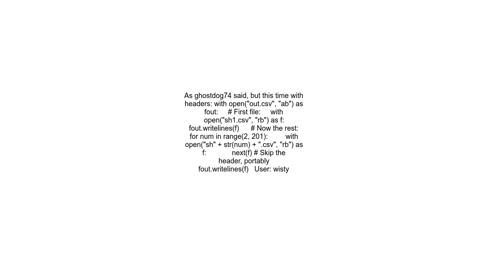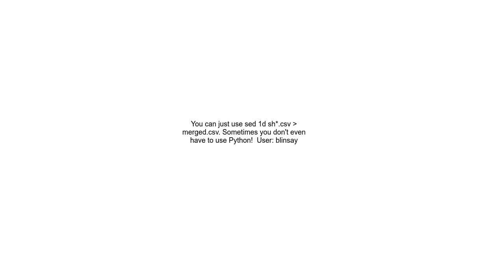How can I merge 200 CSV files in Python